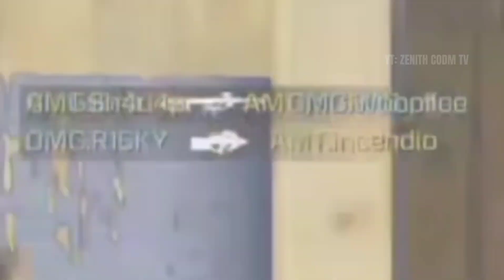Top 20 Respawn Plays | Hardpoint x Control Mode |Garena Masters IV 2023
Here are the top 10 plays from Garena Masters IV 2023 during all the respawn games played which includes some of the best performances we have seen such as spawntraps, perfect flanks, high iq moves etc.

Footage/Image credit to Garena Call of Duty